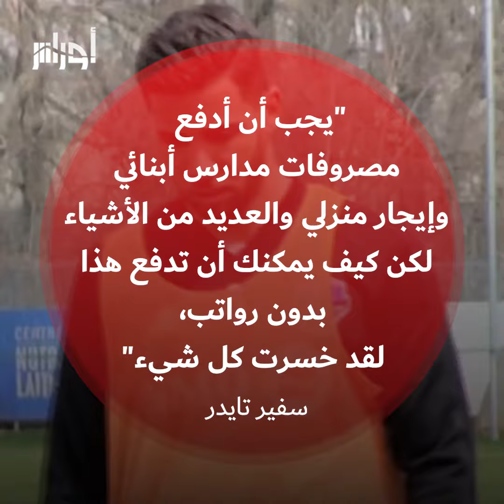تعرف على تفاصيل قصة تايدر مع ناديه السعودي التي أوصلته إلى الإفلاس وكيف تفاعل لاعبو الخضر مع مأساته